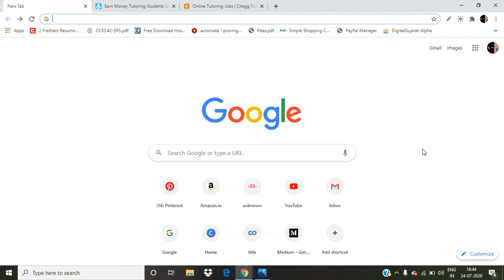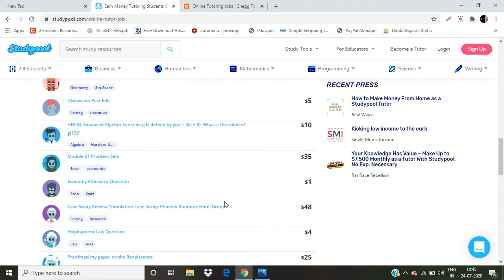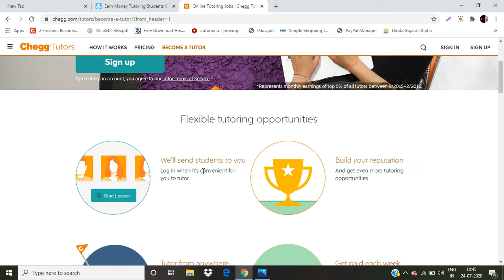EARN MONEY BY ANSWERING THE QUESTION | EARN MONEY FASTER🔥🔥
Hello friends,
   In this video u will see how to earn money by just answering the question.
there 4 website which will help u to earn money online ...

studypool tutor
chegg tutors
answer the question website
earn by answering questions
earn by answering survey
earn by answering questions online